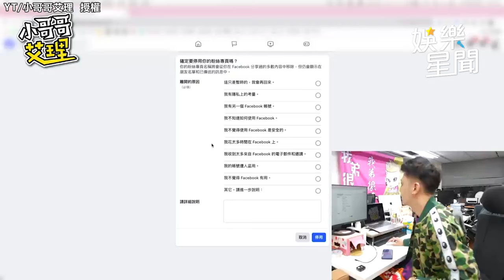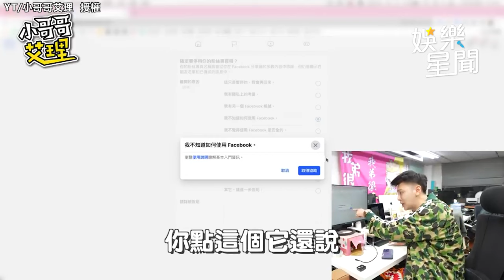小哥哥艾里痛心關頻道 模仿Toyz下跪磕頭｜三立娛樂星聞